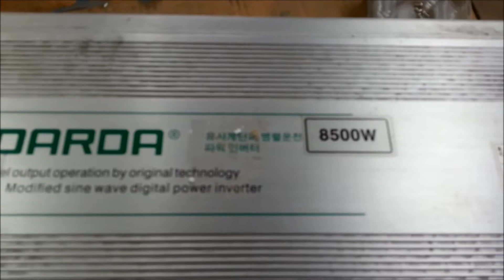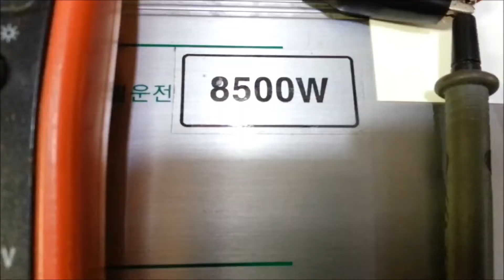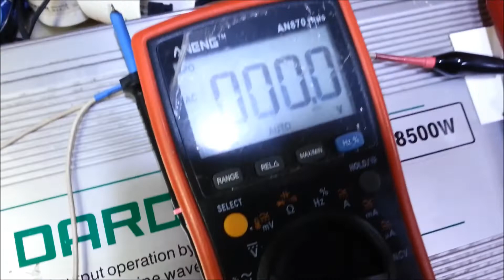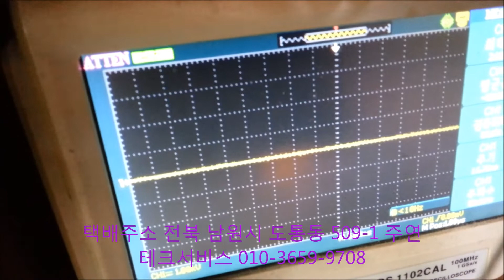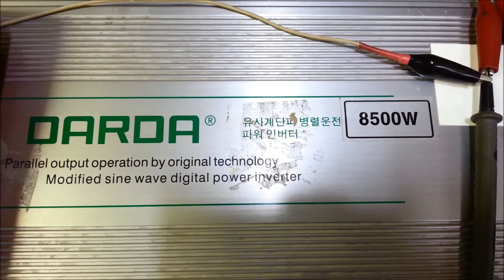다르다인버터수리 전자회로기판 DARDA POWER INVERTER 대용량인버터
인버터를 오래사용하려면 출력전압이 안나올때 불이안들어올때 전압이 떨어질때 서비스는 잘 되는지 찿아보아야합니다 인버터전자회로수리하다보니 대용량인버터수리할려면 대용량인버터수리하는곳 대용량인버터수리업체 대용량인버터수리점 가까운곳에 전문수선하는 정비업체찿아서 택배로보낼때 포장을 튼튼하게해야하며 공업용인버터수리하려면 공업용인버터수리하는곳 공업용인버터수리업체 공업용인버터수리점 전화를 많이 받네요 보조배터리 병렬로연결하여 사용하는 대출력인버터수리할려면 대출력인버터수리하는곳 대출력인버터수리업체 대출력인버터수리점 부피가 큰 대용량일수록 빠르게처래할수있는곳을 원하는 산업용인버터수리할려면 산업용인버터수리하는곳 산업용인버터수리업체 산업용인버터수리점 찿으신다면 아무래도 신속한정비를 기대하실겁니다 택배주소 전북 남원시 도통동 509-1 주연테크서비스 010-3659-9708